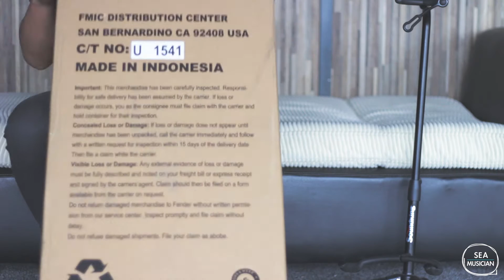Fender CN-60S - UNBOXING